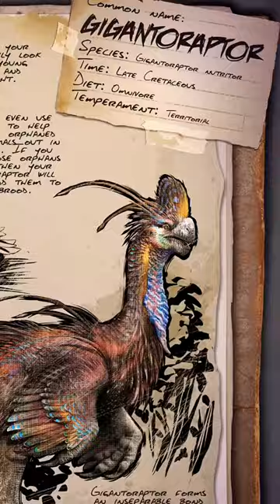The Gigantoraptor is coming to ARK 🤘